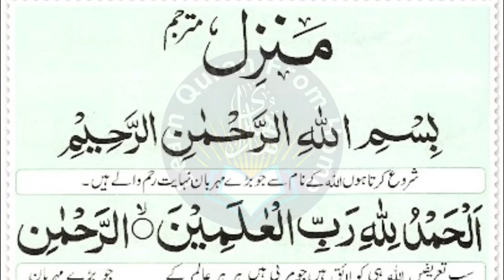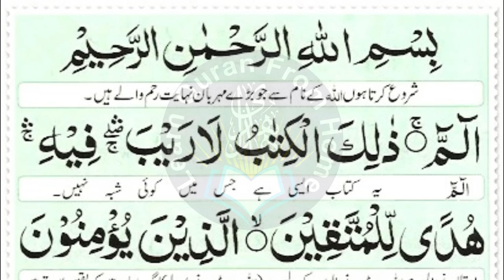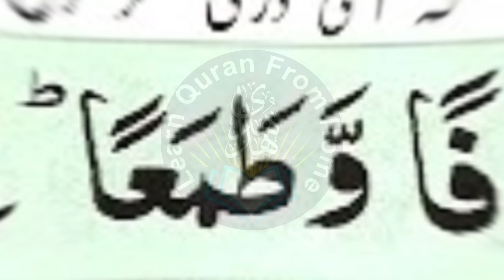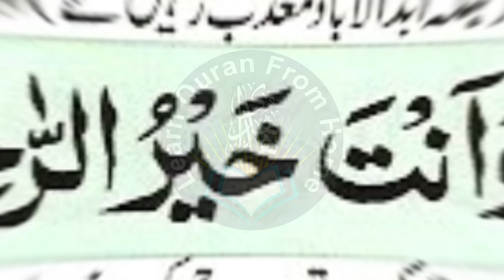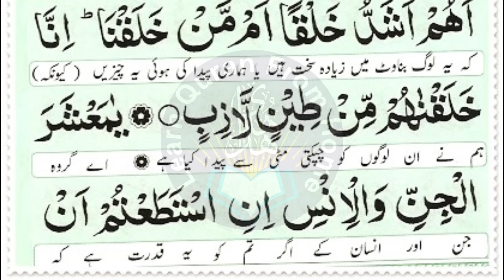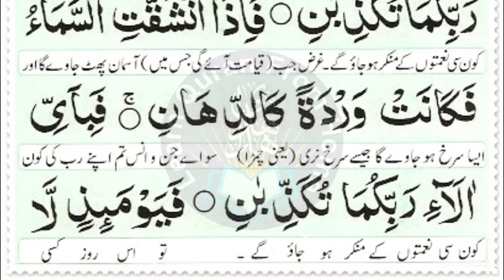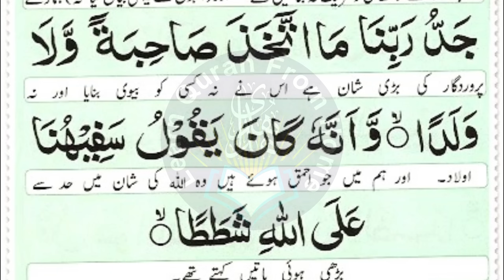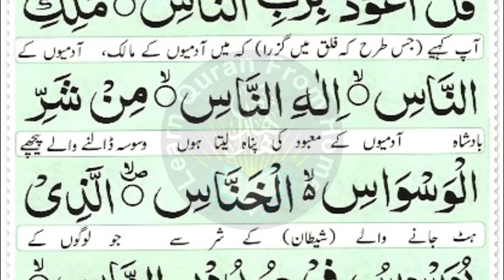Most Popular Of Manzil Dua | Manzil Tilawat Full | Kale Jadu Ka Tod | Kale Jadu Se Hifazat Ka Wazifa